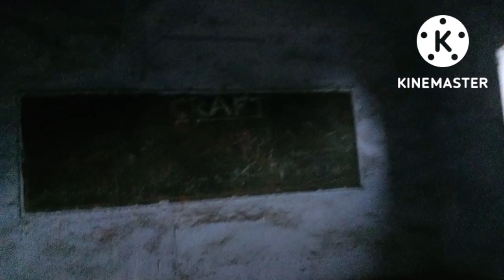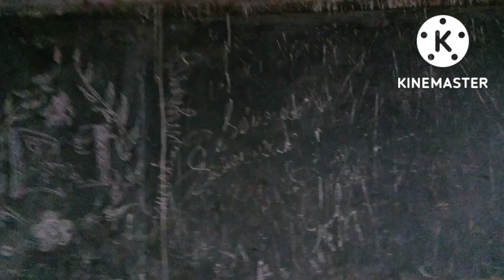R.S.P GHOST COLLEGE😈😱MY 2nd VLOG❤️ jh vlog shubham